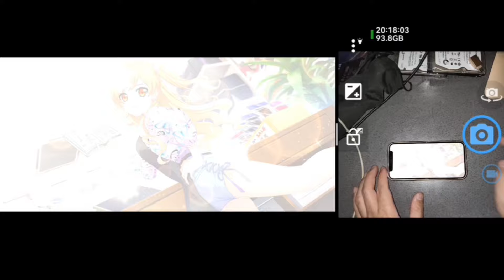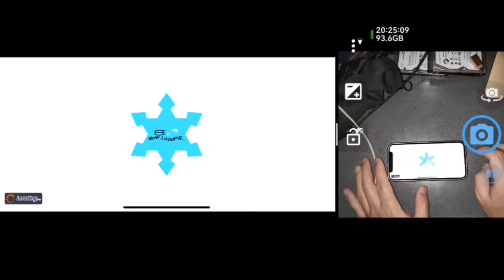【プラオレ】【スマプリ】イベント「第1回プリンセスマッチ」【カレン・吉池えま・水沢彩佳追加】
よくある累計ポイントを集めて皆でハッピーになろう的なイベント
前回の通り、ピックアップキャラは特殊な性能を持っているので引ける人は一枚だけでも持っておいたほうが良さそうです